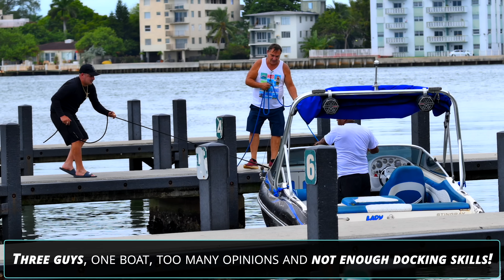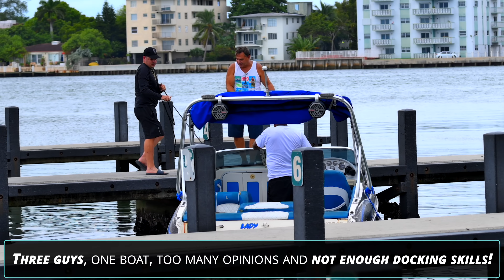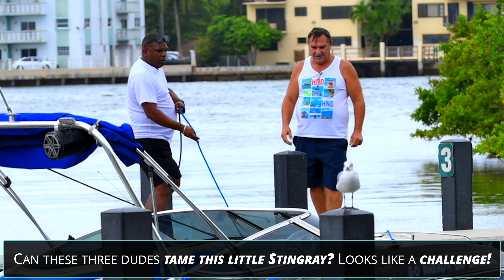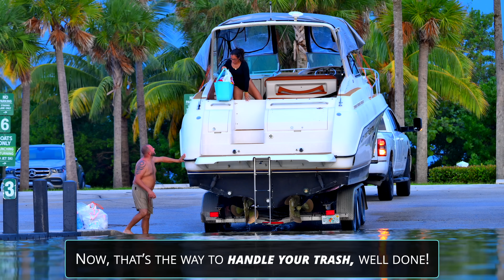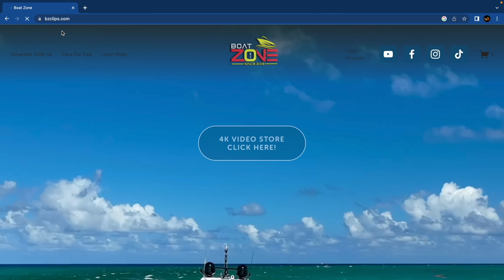Worst Docking Skill I’ve Ever Seen !! Miami Boat Ramp | Boat Zone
Join the Action at Miami Boat Ramps! We bring you the craziest and most unbelievable fails from Miami’s boat ramps, with EXCLUSIVE content from Haulover Ramp. From funny launch fails to epic crashes, our channel captures those wild moments when boaters face the unexpected.